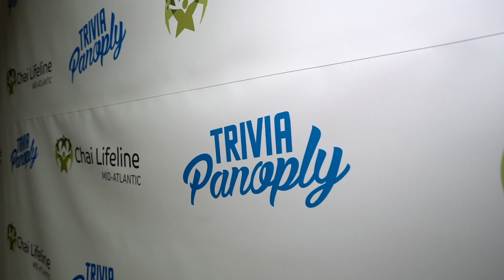Chai Lifeline Trivia Night